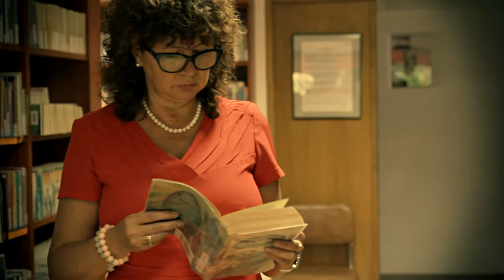Chełmska Biblioteka Publiczna - "Trylogia" Henryka Sienkiewicza | Narodowe Czytanie 2014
6 września 2014 odbyła się trzecia edycja akcji "Narodowe Czytanie", zainicjowanej przez Prezydenta Rzeczypospolitej Polskiej Bronisława Komorowskiego. W Chełmie Narodowe Czytanie „Trylogii” Henryka Sienkiewicza odbyło się w Chełmskiej Bibliotece Publicznej im. Marii Pauliny Orsetti.

Realizacja: Chełmska Biblioteka Publiczna, 2014
Muzyka: ODreamer - The Good Old Days
Lektor: Anna Pietuch